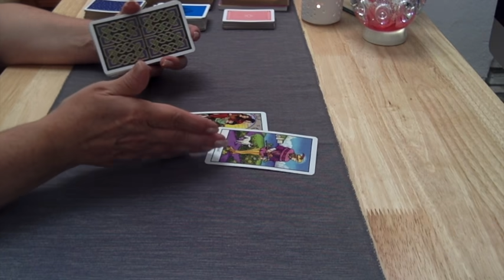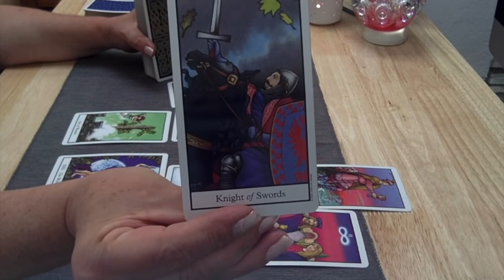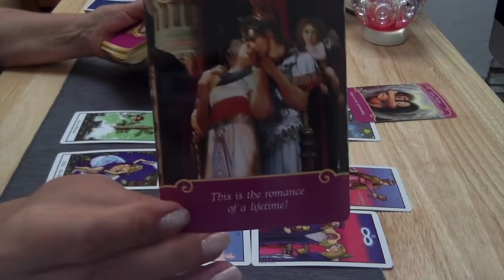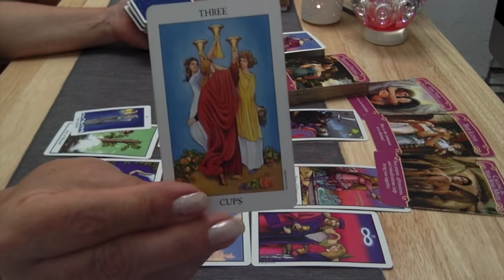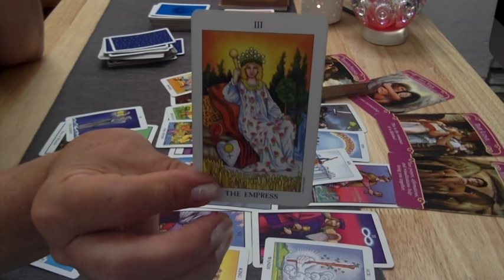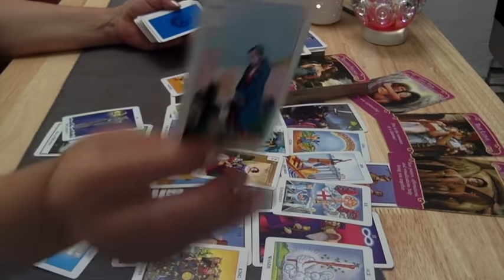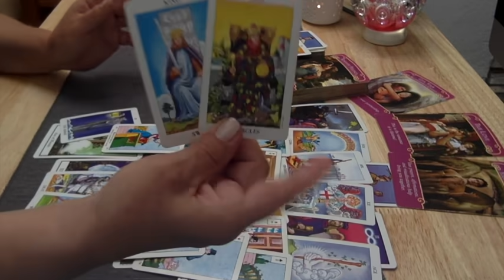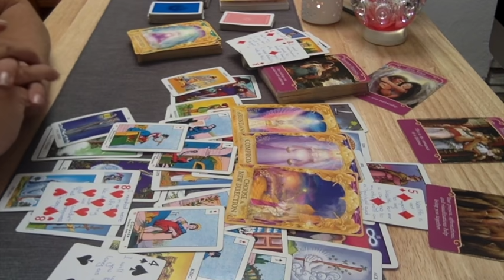VIRGO ♍ "A JUVENILE OFFER HAS NOW MATURED” MAY 1-15 2020 GENERAL & LOVE READING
Astrology intro then Tarot starts 13:00

Connolly Tarot by Peter Paul Connolly & Eileen Connolly
Angel Answers by Doreen Virtue & Radleigh Valentine